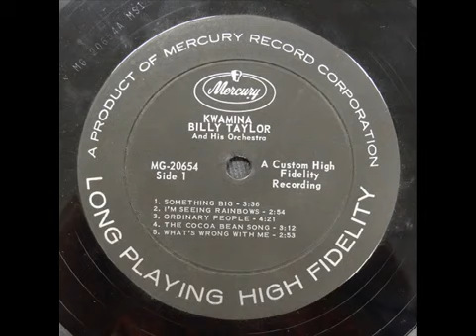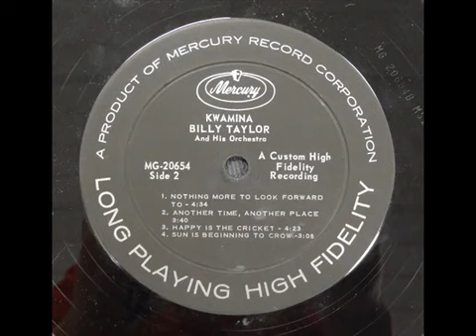The Billy Taylor Orchestra Kwamina (1961)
The Billy Taylor Orchestra – Kwamina
Label:Mercury – SR 60654
Format:Vinyl, LP, Stereo
Country:US
Released:1961
Genre:Jazz, Stage & Screen
Tracklist:
A1  Something Big 3:36
A2  I'm Seeing Rainbows 2:54
A3  Ordinary People 4:21
A4  The Cocoa Bean Song 3:12
A5  What's Wrong With Me 2:53
B1  Nothing More To Look Forward To 4:34
B2  Another Time, Another Place 3:40
B3  Happy Is The Cricket 4:23
B4  Sun Is Beginning To Crow 3:08
Companies, etc.
Mastered At – Fine Recording Studios
Recorded At – Bell Sound Studios
Credits
Alto Saxophone – Phil Woods
Arranged By – Jimmy Jones (3)
Baritone Saxophone – Jerome Richardson
Bass – George Duvivier
Design – Thomas Gorman*
Drums – Osie Johnson
French Horn – Julius Watkins
Guitar – Les Spann
Liner Notes – Jack Tracy
Piano, Leader – Billy Taylor
Tenor Saxophone – Frank Wess
Trombone – Jimmy Cleveland
Trumpet, Flugelhorn – Clark Terry
Tuba – Jay McAllister
Written-By – Richard Adler